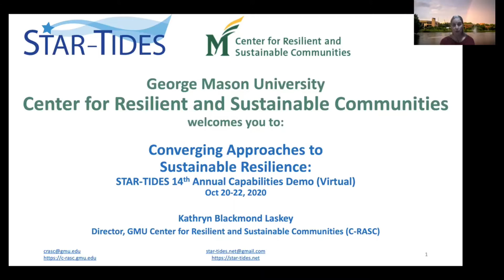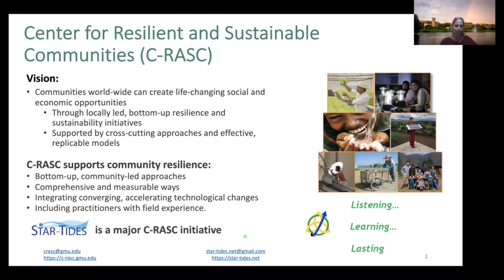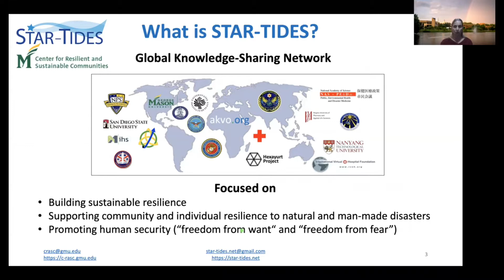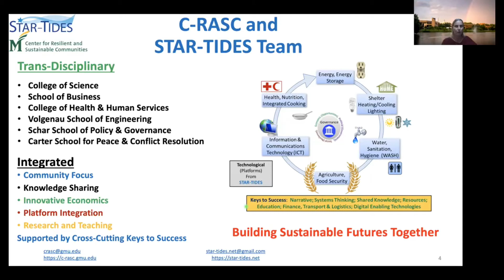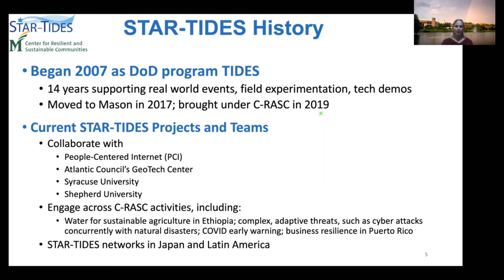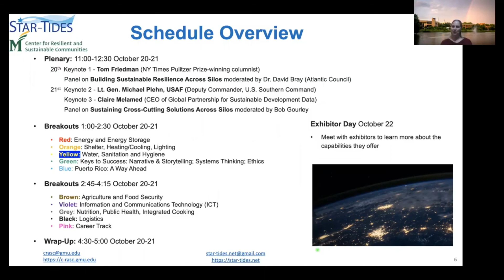General Session, Day 1: Dr. Kathryn Laskey, Center for Resilient & Sustainable Communities, Oct 20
Dr. Kathryn Blackmond Laskey is the Director of George Mason University's Center for Resilient and Sustainable Communities (C-RASC), which also oversees STAR-TIDES. She is a professor of Systems Engineering and Operations Research (SEOR) in the Volgenau School of Engineering at GMU.

General 1, Presentation 3